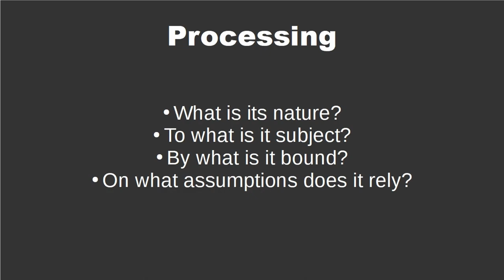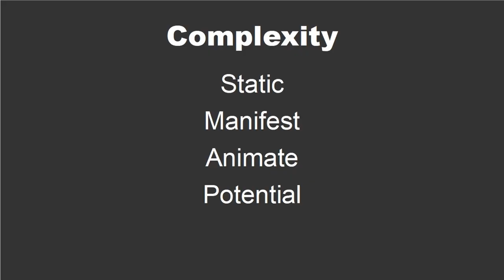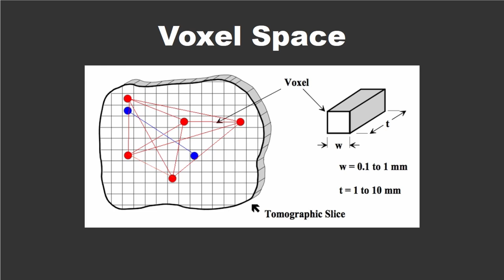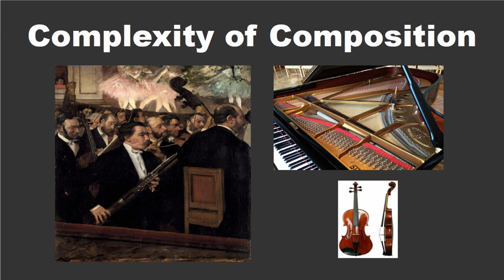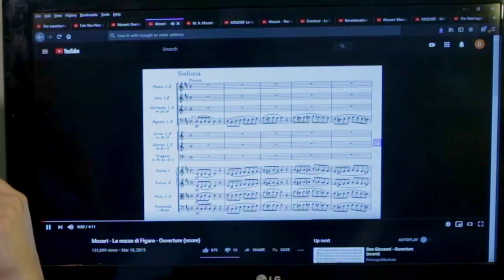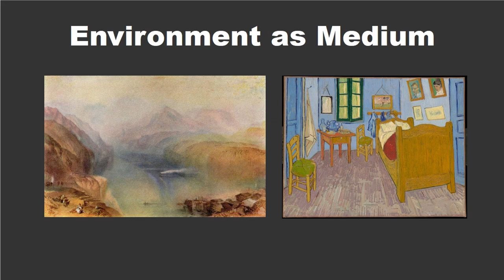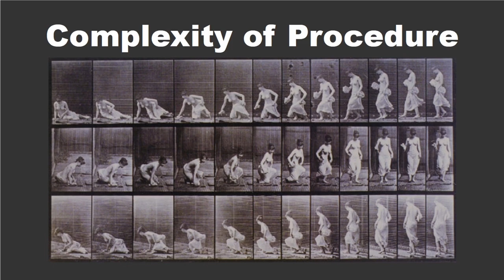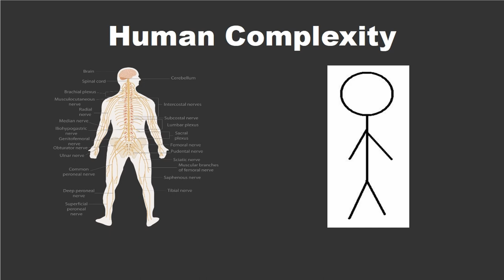Neuroeconomics Lectures - 02 - A Shift in Perspective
Framing foundational principles of the essential nature of reality to determine a conceptual framework in which to analyze and interpret human nervous system processing.